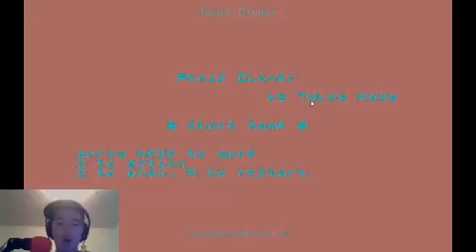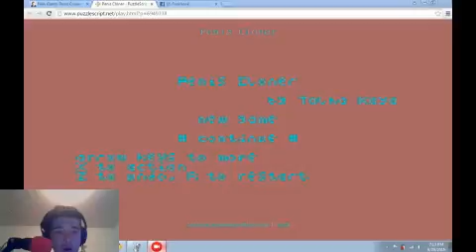SO MUCH PENIS! Let's Play Penis Cloner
Most weirdest game ever! Watch me clone penises on the game, Penis Cloner!